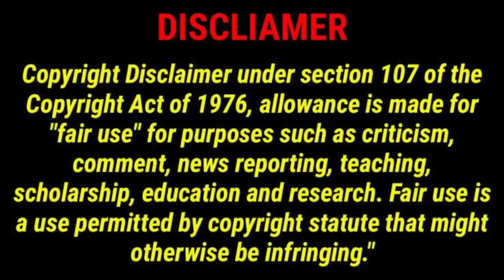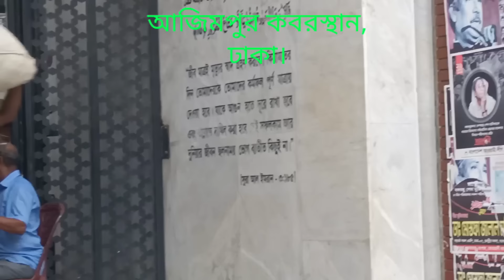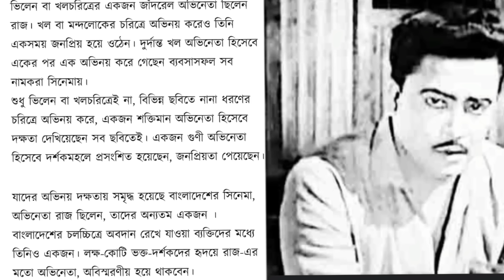খল অভিনেতা রাজের কবর ও জীবনী | Actor Raj grave and biography | raj entry hero | Jakir Forhad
খল অভিনেতা রাজের কবর ও জীবনী
This video about Bangladeshi famous Flim actor Villain Raj grave and biography.
শক্তিমান অভিনেতা রাজ (মনিরুজ্জান) ১৯৩৬ সালে, পিরোজপুর জেলার ধূপপাশা গ্রামে জন্মগ্রহণ করেন। পিরোজপুর গভর্ণমেন্ট স্কুল থেকে এসএসসি ও বরিশাল বিএম কলেজ থেকে এইচএসসি পাস করে, করাচিতে লেয়াকত আলী কলেজে লেখাপড়া করেন।ছাত্রজীবন থেকেই মঞ্চনাটকের সাথে জড়িত হন রাজ। ঢাকার ইঞ্জিনিয়ারিং ইনস্টিটিউট’সহ ঢাকার বিভিন্ন মঞ্চে অভিনয় করতেন। আর মঞ্চ থেকেই চলচ্চিত্রে আসেন তিনি । তাঁর অভিনীত প্রথম ছবি, ইবনে মিজান পরিচালিত ‘একালের রূপকথা’ মুক্তিপায় ১৯৬৫ সালে।
‘বিধিলিপি’ নামে একটি ছবিও প্রযোজনা করেছিলেন, অভিনেতা রাজ। তিনি বেতার ও টেলিভিশন নাটকেও অভিনয় করেছেন।ভিলেন বা খলচরিত্রের একজন জাঁদরেল অভিনেতা ছিলেন রাজ। খল বা মন্দলোকের চরিত্রে অভিনয় করেও তিনি একসময় জনপ্রিয় হয়ে ওঠেন। দুর্দান্ত খল অভিনেতা হিসেবে একের পর এক অভিনয় করে গেছেন ব্যবসাসফল সব নামকরা সিনেমায়।
শুধু ভিলেন বা খলচরিত্রেই না, বিভিন্ন ছবিতে নানা ধরণের চরিত্রে অভিনয় করে, একজন শক্তিমান অভিনেতা হিসেবে দক্ষতা দেখিয়েছেন সব ছবিতেই। একজন গুণী অভিনেতা হিসেবে দর্শকমহলে প্রসংশিত হয়েছেন, জনপ্রিয়তা পেয়েছেন।